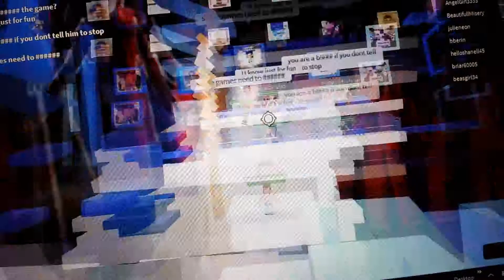ROBLOX TOP MODEL HAS BEEN HACKED 2015 ON TAPE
DONT GO TO ROBLOX TOP MODEL OR YOU WILL BE HAKED